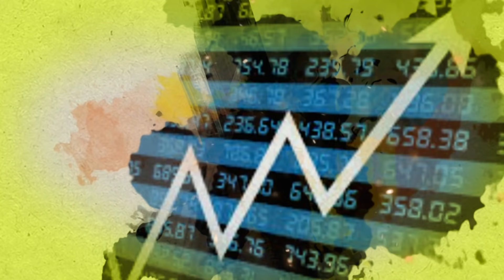जाणनू घ्या मध्य प्रदेशातल्या सोयाबीनची स्थिती | Soyabean Madhya Pradesh | ॲग्रोवन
आमच्याशी जोडून राहण्यासाठी भेट द्या